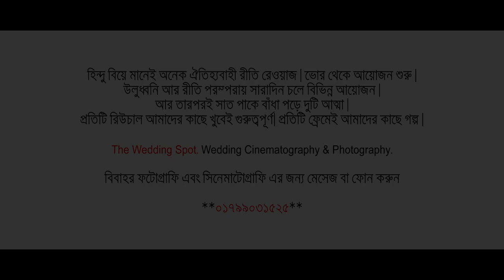Sornali & Shishir Wedding Trailer| The Wedding Spot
কোন এক রূপকথার গল্প যেন আজ সত্য হল 🌸
Book now for outdoor, wedding & Birthday Photoshoot & Cinematography - Fashion Photoshoot. Inbox please